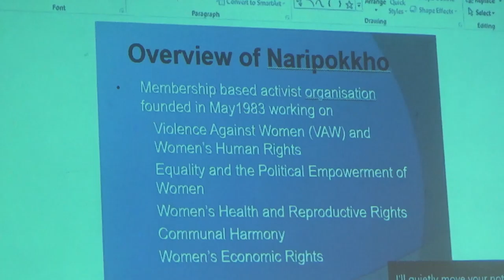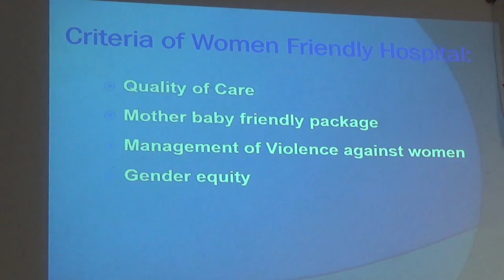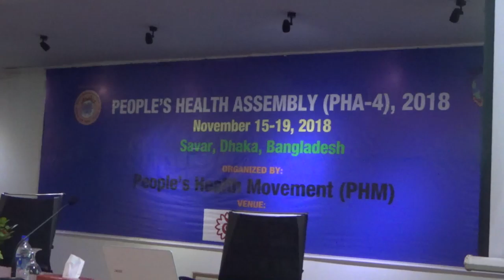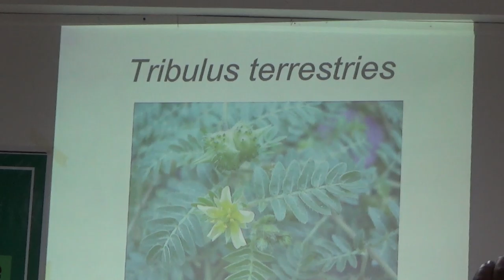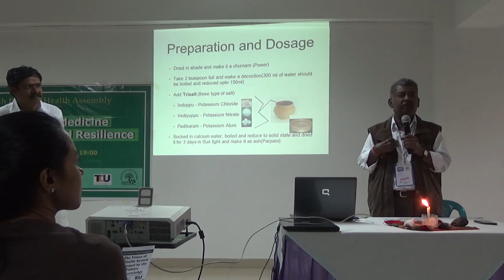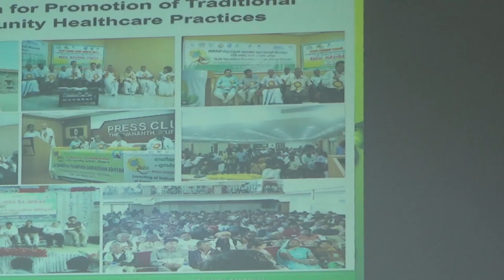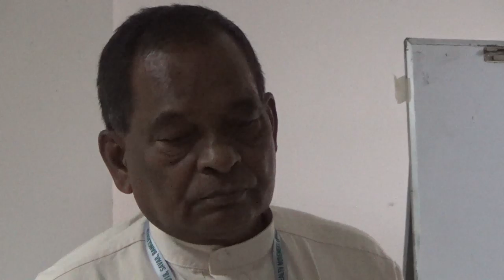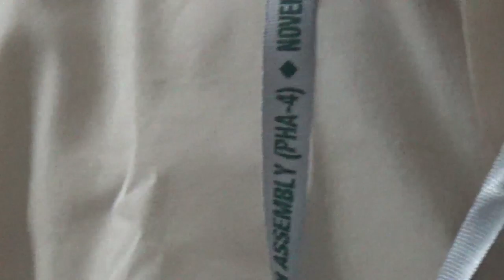PHA4 DAY3 PART4